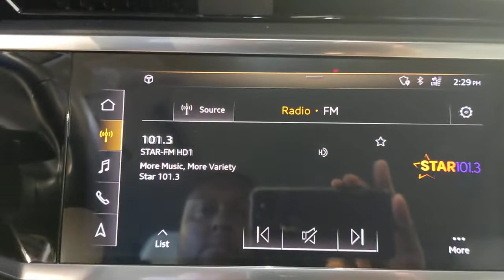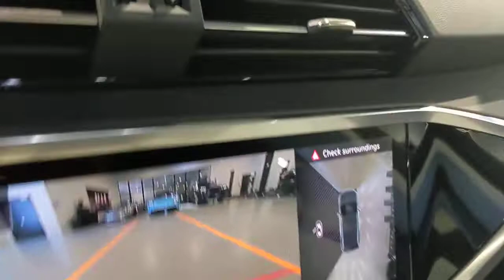2021 Audi Q3 San Francisco, Bay Area, Peninsula, East Bay, South Bay, CA 2686SL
Chronos Gray Metallic Used 2021 Audi Q3 available in San Francisco at
2021 Audi Q3 S line Premium Plus - Stock#: 2686SL - VIN#: WA1EECF34M1134448

PEARL BEIGE  LEATHER SEATING SURFACES,CHRONOS GRAY METALLIC,AUDI BASE CARRIER BARS W/STORAGE BAG,PREMIUM PLUS PACKAGE  -inc: Adaptive Cruise Assist w/Traffic Jam Assist  Stainless Steel Trunk Sill  Customizable LED Interior Lighting Package Plus  HomeLink Garage Door Opener  Heated Power-Folding Exterior Mirrors  driver auto-dimming  Alarm w/Motion Sensor  SiriusXM All Access Service  3-month trial subscription  Frameless Auto-Dimming Interior Mirror w/Compass  Audi Side Assist  Rear cross traffic assist  LED Interior Lighting Package  Audi Advanced Key  4 doors  tailgate and sensor opening  Audi Parking System Plus  acoustic front and rear sensors  Full LED Headlights w/Unique DRL Signature  Audi Phone Box w/Wireless Charging  signal booster,TECHNOLOGY PACKAGE  -inc: Alexa integration and wireless Apple CarPlay  12.3  Audi Virtual Cockpit Screen  MMI Touch Response  10.1  screen  Traffic Sign Recognition  Audi Connect PRIME & PLUS  6 month trial subscription  Bang & Olufsen 3D Sound System  MMI Navigation Plus,PARKING ASSISTANCE PACKAGE  -inc: Topview Camera System  Park Steering Assist,Express Open/Close Sliding And Tilting Glass 1st And 2nd Row Sunroof w/Power Sunshade,Rain Detecting Variable Intermittent Wipers w/Heated Jets,Leather Steering Wheel,Leather Gear Shifter Material,Full-Time All-Wheel,4-Wheel Disc Brakes w/4-Wheel ABS  Front Vented Discs  Brake Assist  Hill Descent Control  Hill Hold Control and Electric Parking Brake,Low Tire Pressure Warning